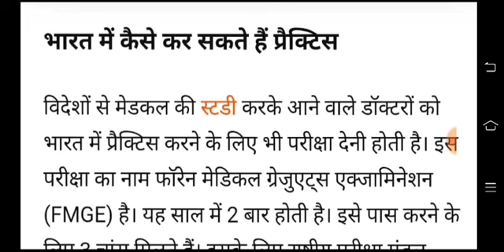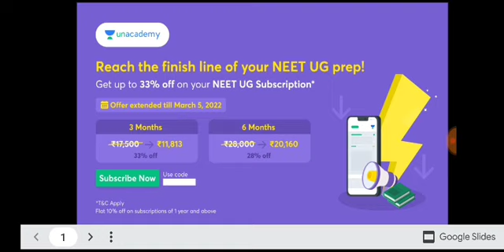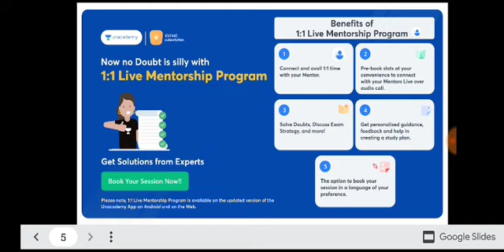Good News for Students||MBBS||NEET News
*Description box*